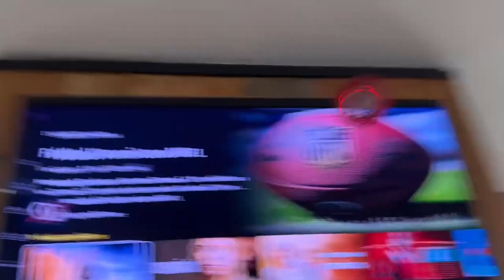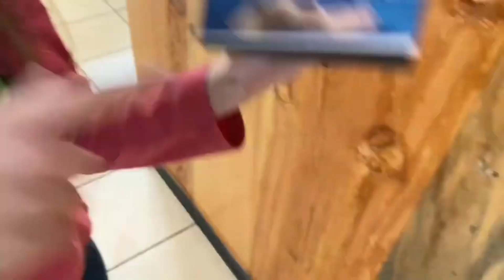Ale descubre una pelota voladora 😱